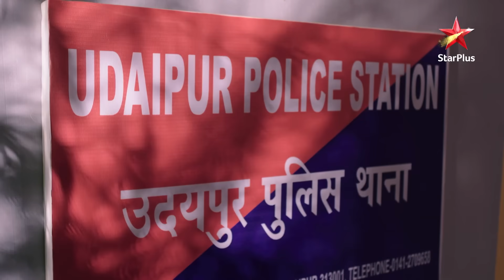Yeh Rishta Kya Kehlata Hai | Goenkas aur Singhanias pahunch gaye police station! - Part 1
Masti masti mein Naira aur Kartik ka poora parivaar pahuncha police station. Kya hoga jab ladies gang aur gents gang aayenge aamne-saamne?